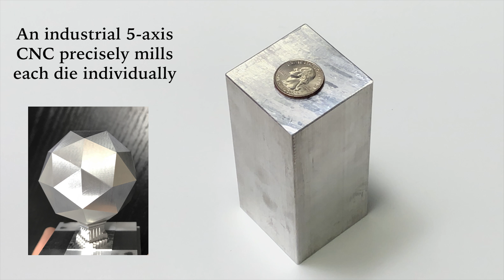Flying Horseduck Precision Metal RPG Dice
The Kickstarter video for our line of sixty-sided dice numbered to use as a D20, D12, D10, D00, D8, D6, & D4.